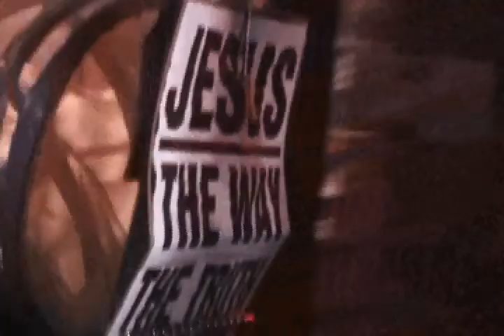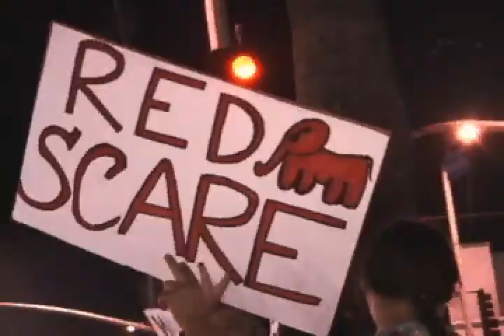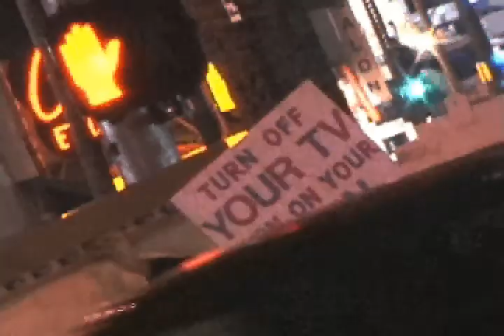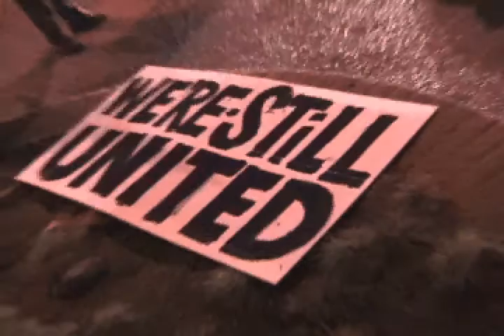The NODDING EYE: "A Jarful of Bees" -- part 1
(2006) d: Steve Cioffi.  Episode #202 features the short NO HEART TO BREAK and the beginning of a truly wild PAINTBOMBS event at L.A.'s Brewery Arts District from October 2004 with Parris Patton and Dean Groover.